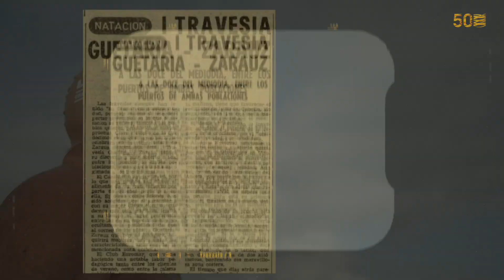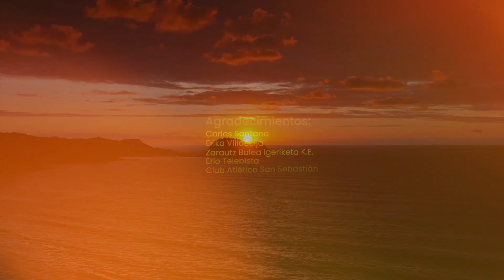Travesía Getaria-Zarautz 2022 | 50. edición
Tómate un momento, paremos durante 3 minutos y disfrutemos de estas imágenes, de estas sensaciones.

Ya está aquí la edición 50 de la Getaria-Zarautz.

Vídeo: Juanfe Garces Gabilondo
Agradecimientos: Carlos Santana, Erika Villaecija Garcia, ErloTelebista eta Club Atlético de San Sebastián.